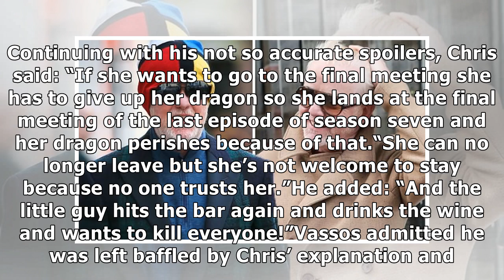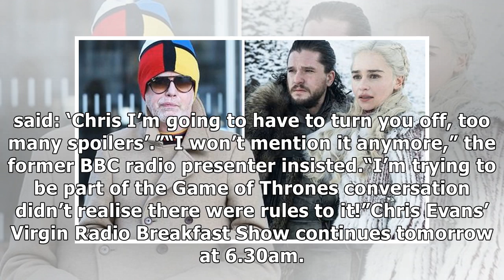Chris Evans: Virgin Radio host angers listeners as he drops Game of Thrones spoilers